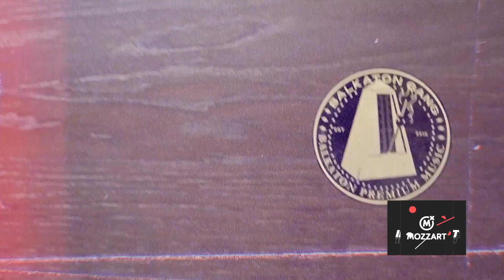TEODORA VISE NE PREDVODI | IDJTOPLIST powered by MOZZART | 23.07.2020